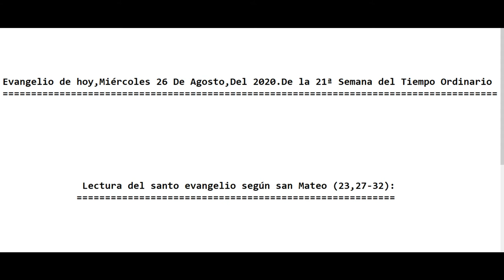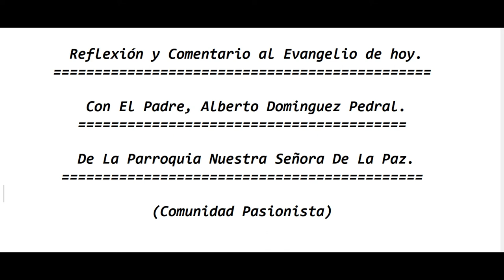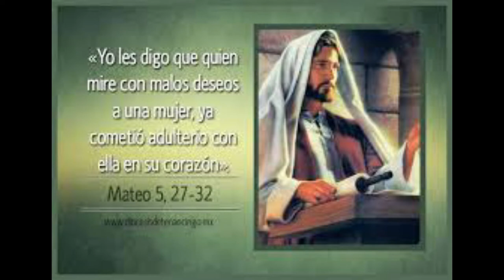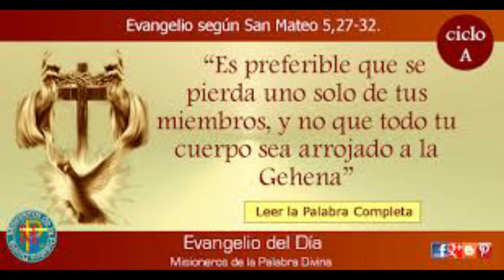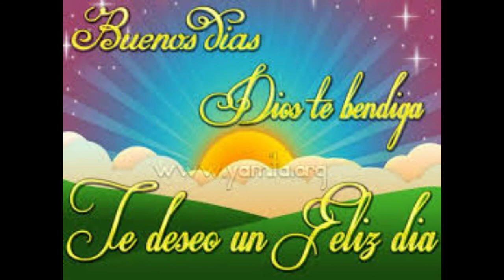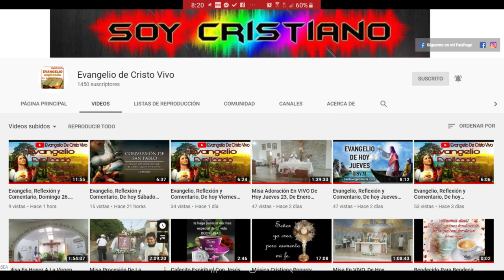Evangelio de Hoy Miércoles 26 De Agosto Del 2020 De La 20ª Semana Del Tiempo Ordinario. (P. Alberto)